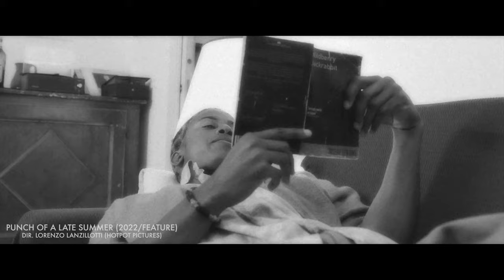Lawrence Reuben-Brown acting show reel